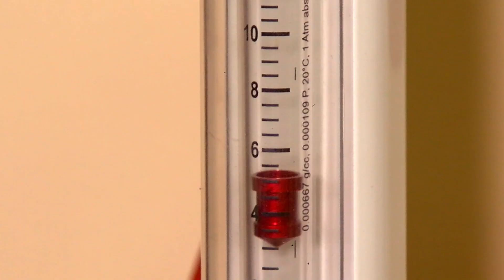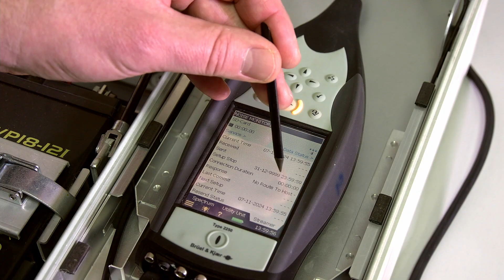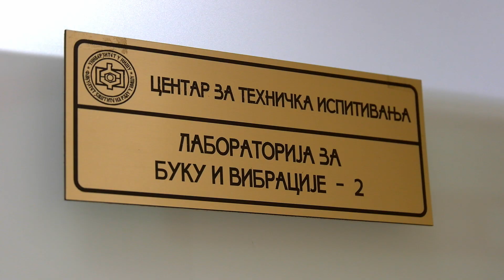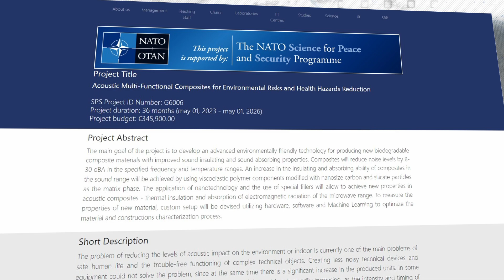Niški naučnici kreiraju jedinstvene eko materijale za izolaciju od buke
Sa niškog Fakulteta zaštite na radu stižu potpuno novi biorazgradivi materijali koji se prilagođavaju izvoru buke i utiču na njeno smanjenje. Ovaj projekat naši naučnici razvijaju u okviru NATO programa Nauka za mir i bezbednost, a u saradnji sa kolegama iz Bugarske i Uzbekistana.

Ostale epizode serijala “Nauka - čuvar mira i bezbednosti” pogledajte na našoj plejlisti